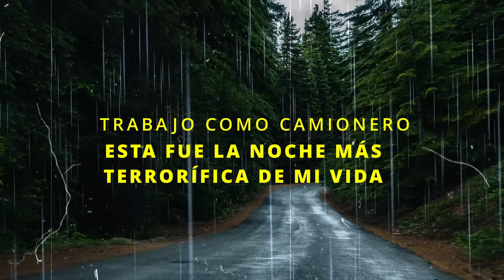Trabajo Como Camionero. Esta Fue La Noche Más Terrorífica De Mi Vida.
¡Prepárate para un relato inolvidable y escalofriante! En este video, un camionero que viaja a través de un denso bosque, donde un encuentro inesperado con una criatura desconocida cambiará su vida para siempre. ¿Wendigo, Pie Grande o algo aún más siniestro acecha entre las sombras?